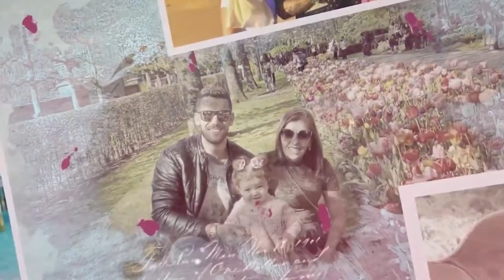☑️ Quanto custa uma viagem ao Uruguai? Qual o valor da hospedagem, passagem, alimentação...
Dicas rápidas de viagem sobre quanto custa uma viagem ao Uruguai? Qual o valor da hospedagem, passagem, alimentação...
Nessa página você vai encontrar todos os links que citamos no vídeo e os links importantes para você montar sua viagem ao Uruguai. Uma forma de mantermos todos eles em um único lugar, atualizados e da forma mais organizada possível. Nessa página você vai encontrar tudo que precisa para montar sua viagem, sempre com os melhores preços e serviços. E muitos descontos que negociamos sempre com as empresas, já estão dentro desses links automaticamente! Use eles e já salva a página como favoritos, que você vai usar bastante até a viagem.

Espero que tenham gostado das dicas rápidas sobre quanto custa uma viagem ao Uruguai! Comentem ai! :)